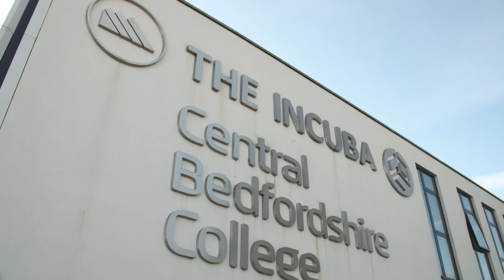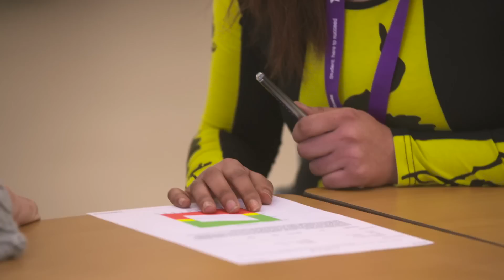CBC Bone Density Clinic - February 2016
As part of the course students From Access To Science and Access To Nursing organise a Bone Density Clinic for the public.
This year the BBC covered the event for Look East as well. a great example of practical hands-on experience.